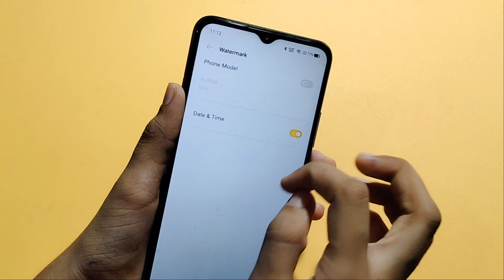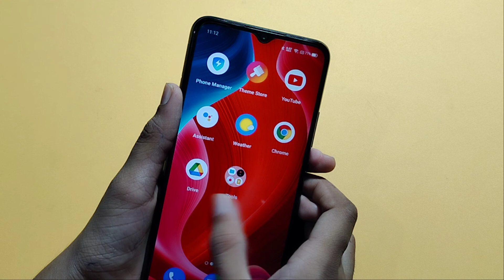Realme C25Y camera watermark setting | how to off watermark | watermark kaise band kare